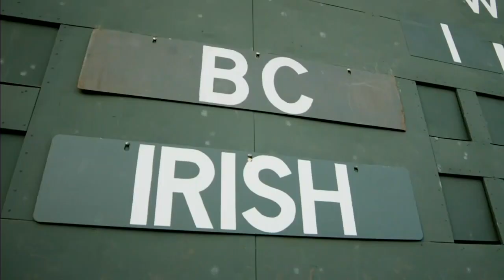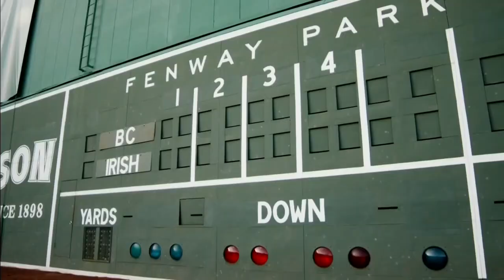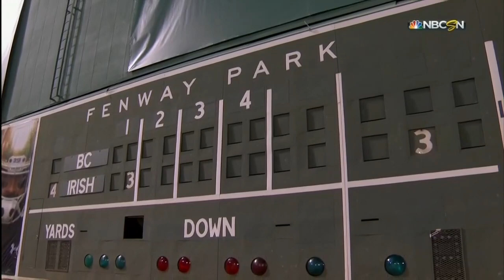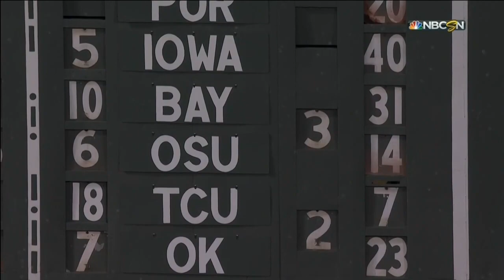NCAA 2015 Week 12 Boston College at Notre Dame